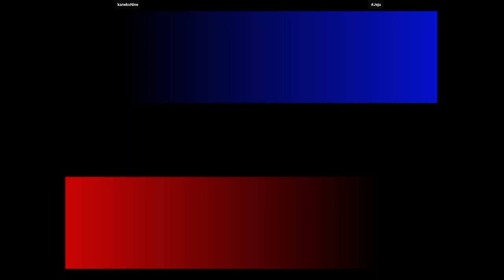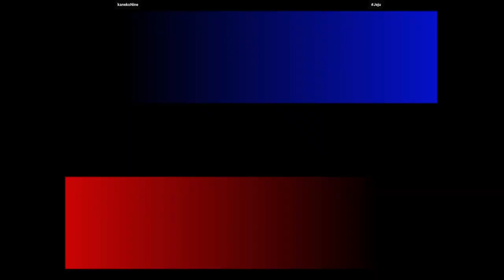KOF 99 EVO - kanekoNine VS Jeju | 🇰🇷🏴󠁫󠁲󠀴󠀹󠁿 Fightcade2 FLYCAST_DC_KOF99EVO